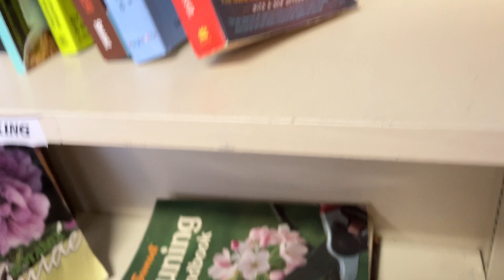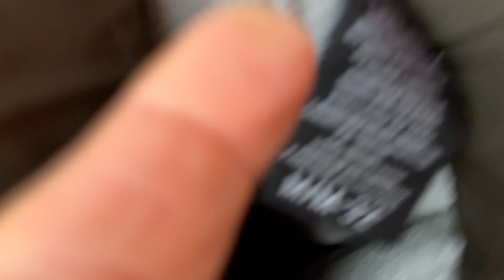Reuse Center at the dump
Free stuff